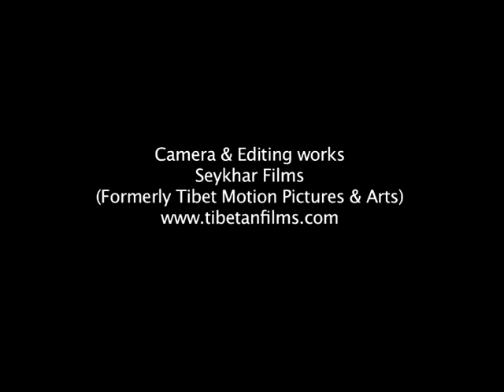JAMYANG NORBU speaks about art of writing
Jamyang Norbu talks about art of English writing.